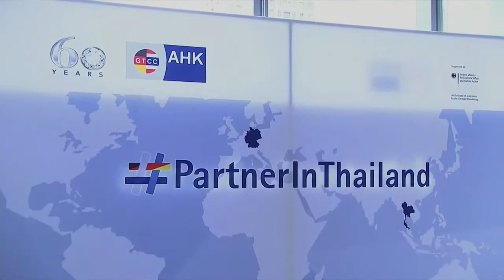HRH Princess Maha Chakri Sirindhorn to GTCC